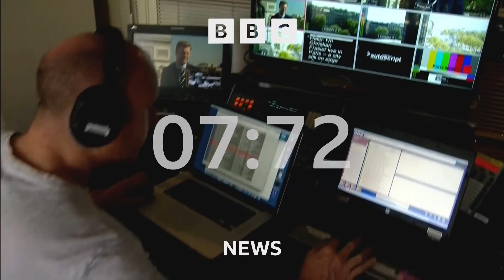BBC - BBC News (21BST - Headlines & Intro - 25/8/24) [1080p50]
Newscaster: Samantha Simmonds
Program: BBC News
Channel: BBC News Europe HD
Source: DVB-S2
Date & Time: 25/8/24 at 9PM BST